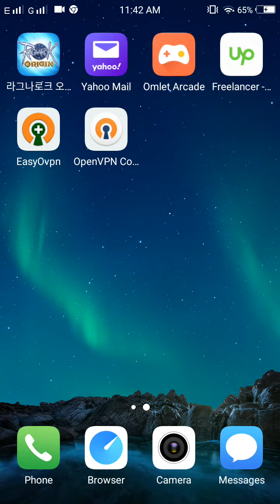Ragnarok Origin Mobile (NOT WORKING ANYMORE PLS REFER TO MY NEW VIDEO)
1. Decompressed or Extract the file:
2. Copy the extracted file.
3. Go to Phone Storage
      Android Folder
      Data Folder
      com.gravity.ragnarokorigin.aos Folder
      files Folder
4. Then Paste.

And your good to go!